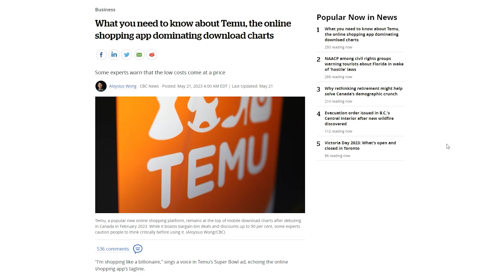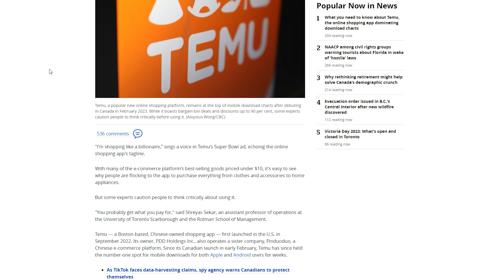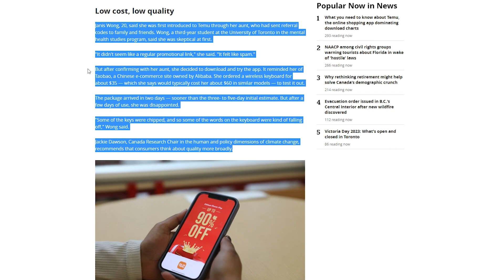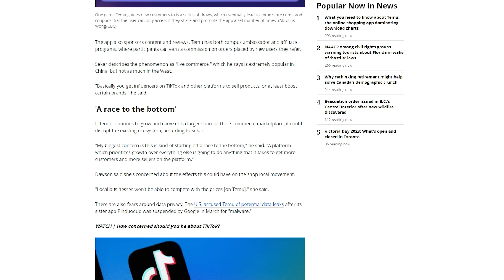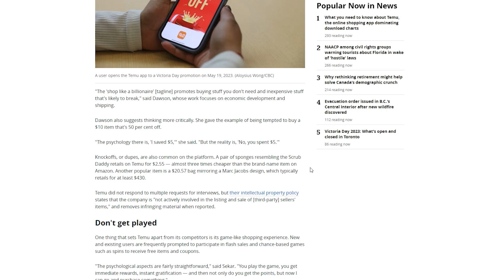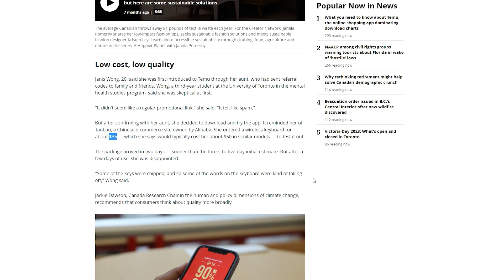Move Over TikTok, There's A New Political Target - TEMU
It's almost like it's evil to try to get ahead in life instead of staying poor. Like how many of us want to stay poor and become poorer? Maybe life in tents in the park? What's wrong with saving money?